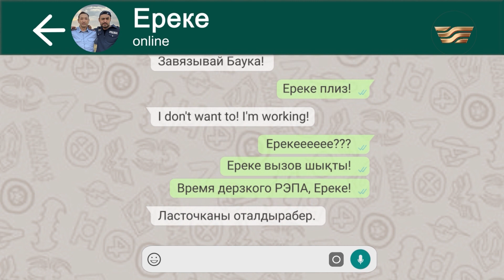Қазағым, үйсіз-күйсіз қаламын! | QIMYLDAMA